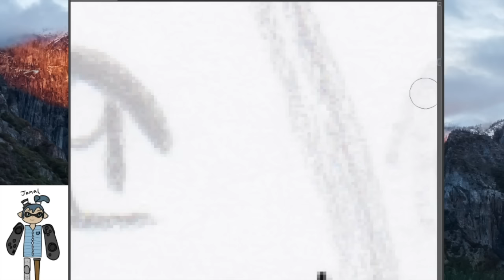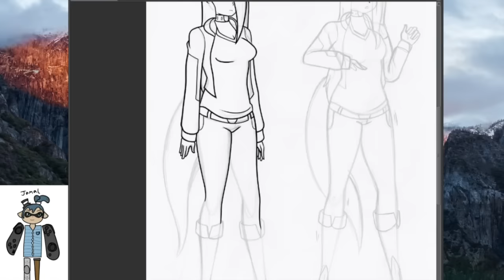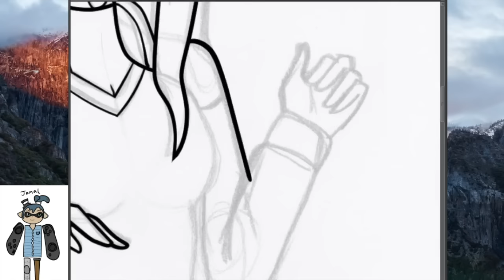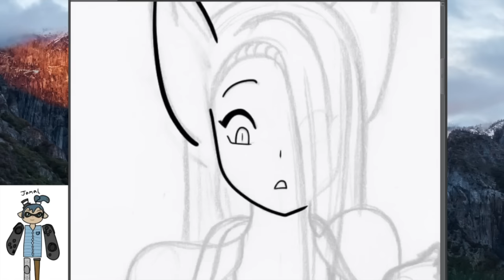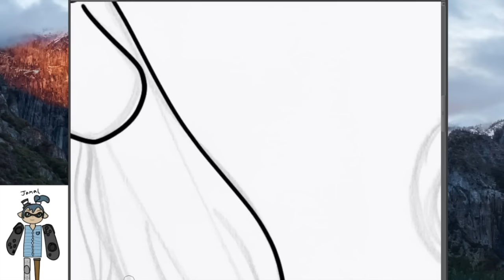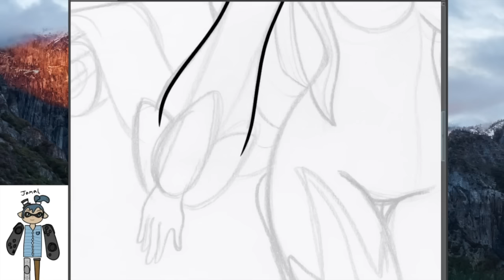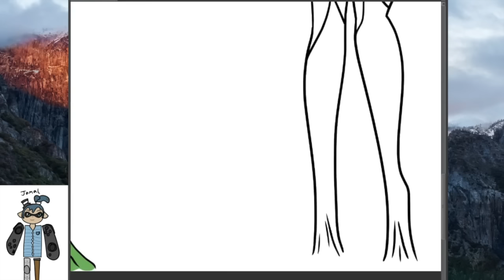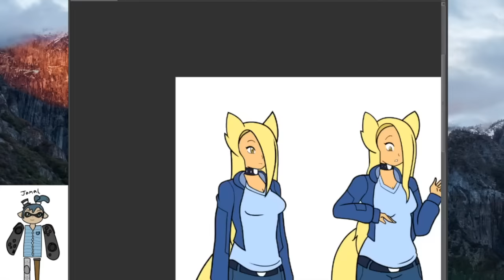Commission Timelapse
This is a simple sped up video of me doing a commission.
Sorry for no music at the present time